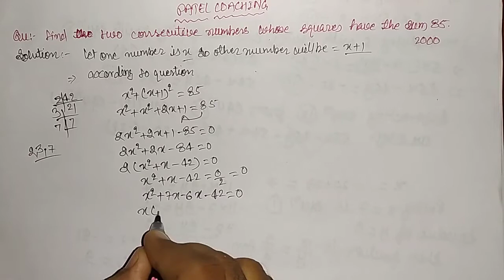find two consecutive numbers whose squares have the sum 85.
this question is from quadratic equations